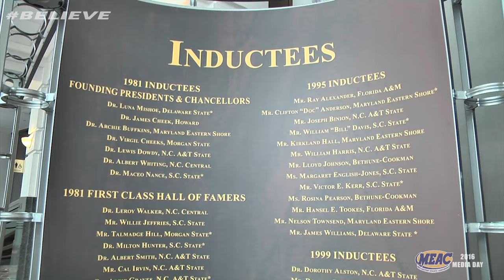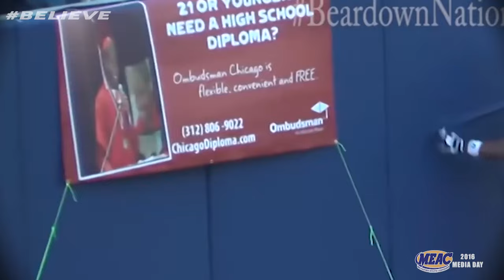Morgan State Head Coach Fred T Farrier at 2016 MEAC Football Media Days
Documenting Head Football Coach Fred T Farrier and Players at the 2016 MEAC Football Media Days in Norfolk, Virginia